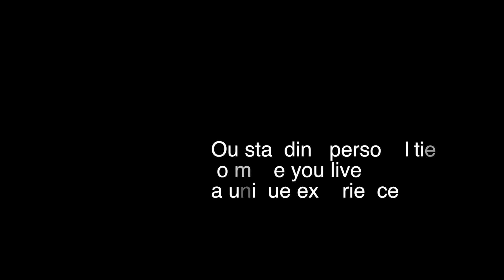Clip Somewhere Club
Somewhere Club est un club privé qui rassemble plus de 40 personnalités dans les domaines du Sport de haut niveau, de l'exploration, des sciences et des arts. Avec comme ambassadeurs Arsène Wenger, Alain Bernard, Manu Katché, Thomas Levet, Anne-Sophie Pic, Jean-François Clervoy, Frédéric Mazzella, Louis-Albert de Broglie et Guy Savoy, il organise de grands évènements tous les 3 mois et des conférences sur la protection de la planète avec son "lobby des consciences".